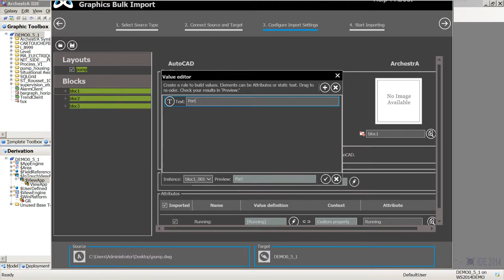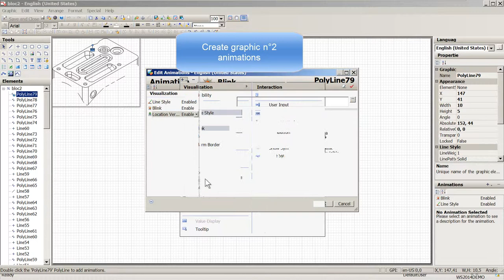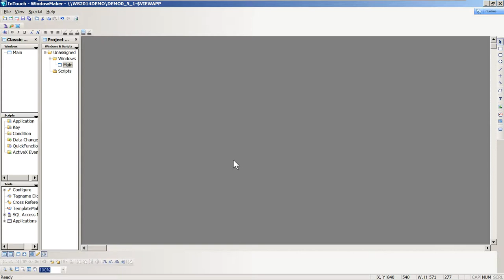Autocad Motor DWG file to Wonderware System Platform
This Movie shows you how to import a mechical drawing and generates a great HMI in minutes